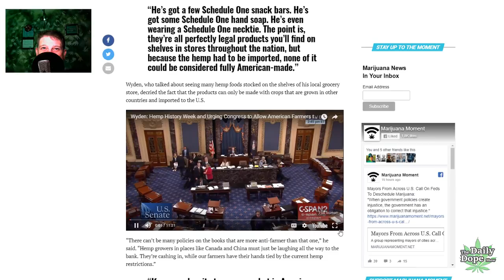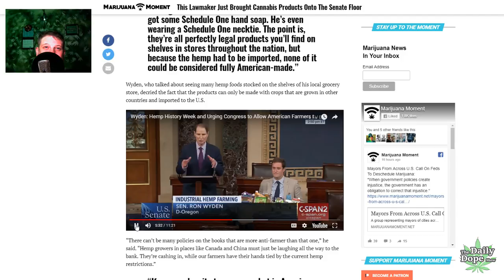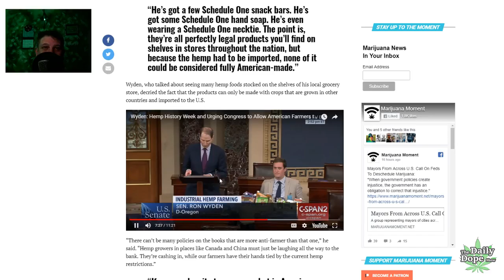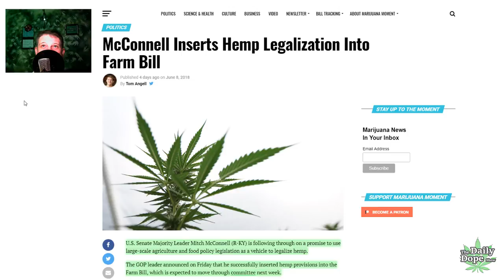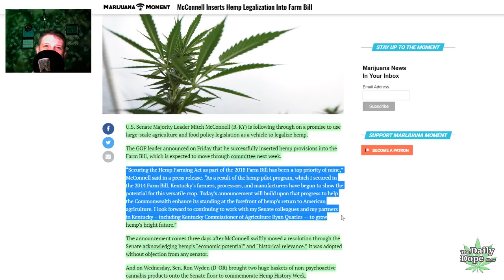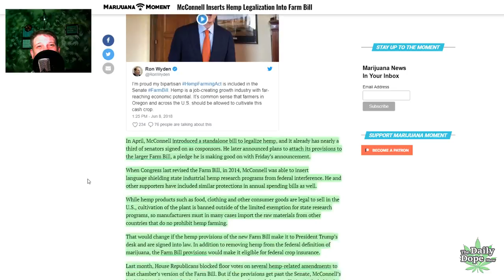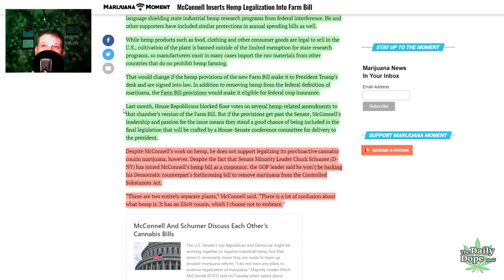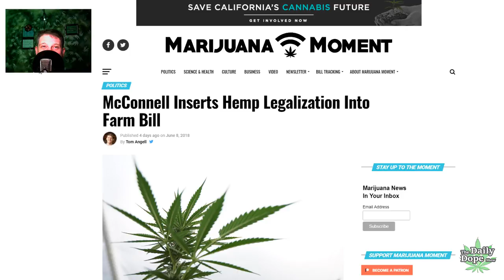HISTORY in the Making: McConnell Adds 2018 Hemp Act Language to 2018 Farm Bill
To top off a Historic Hemp History Week (that included Hemp products being exhibited on the Senate Floor), Kentucky Senator Mitch McConnell (R) decided to add his 2018 Hemp Farming Act to the already moving 2018 Farm Bill. It is getting some other finishing touches done to it in the Committee on Agriculture, then it will be ready for passage. No Senator objected to the addition, which legalizes Industrial Hemp Production Federally as it removes Hemp from the Controlled Substances  Act. Senator Ron Wyden (D-OR) helped write the Act with McConnell, and now he is championing it along with nearly a third of the Senate. The Farm Bill comes up for Renewal every 5 years, this being that year, it will expire in September if nothing is done. Currently, there seems to be no reason to expect that this Farm Bill will not become law. I will update this story as it develops.